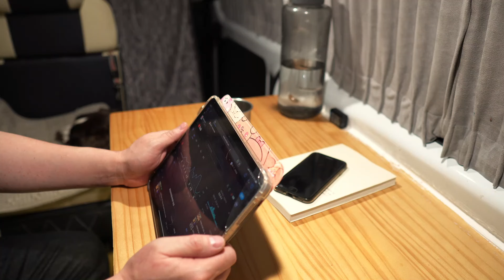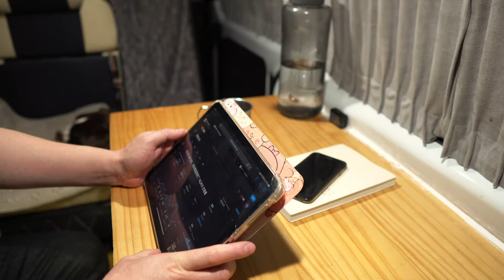CAMPER VAN CAMPING ALONE: Camping-Friendly Pasta Recipes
ROAD OVERNIGHT, COOKING, EATING,SLEEPING IN MY CAR.
I built a very Simple VAN with very little money. I often go camping alone in it. cooking and sleeping in my CAR, experiencing Camper Van Life.